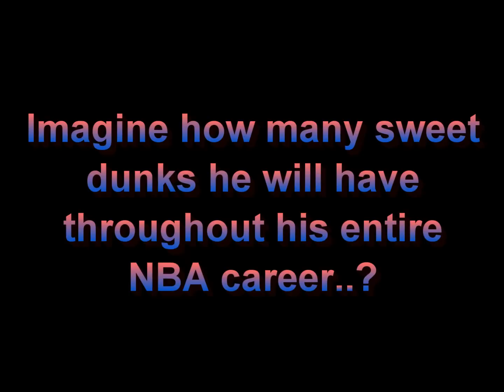Blake Griffin Mix - This Plane HD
Insane Blake Griffin mix, in High definition quality.
Song: This Plane by Wiz Khalifa.